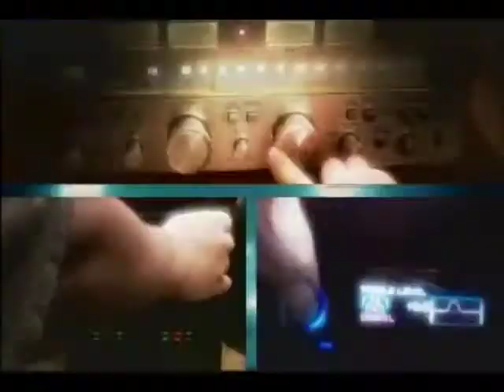Domingo Cromatico de Regina Buret- Guido Gomez Mazara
Domingo Cromatico con Regina Buret, Episodio de Entrevista a Guido Gomez Mazara. Emitido el 23 de Julio 2013.